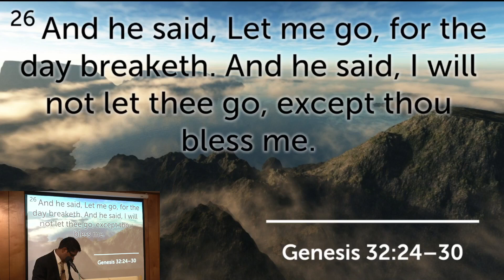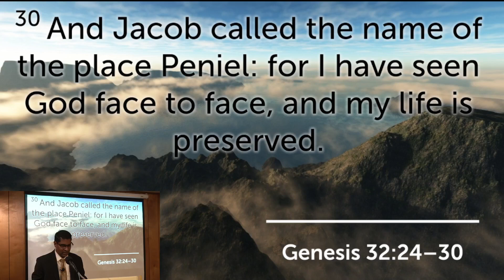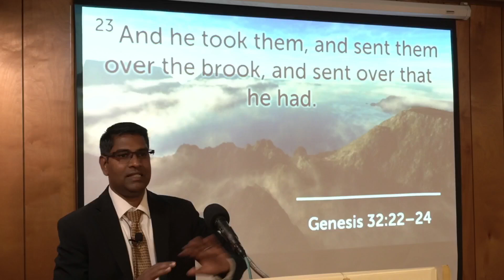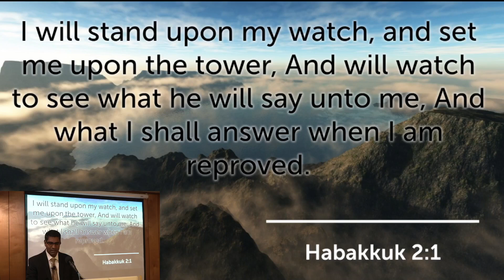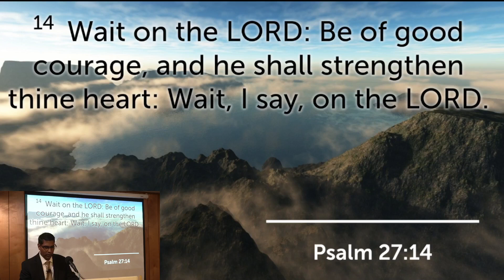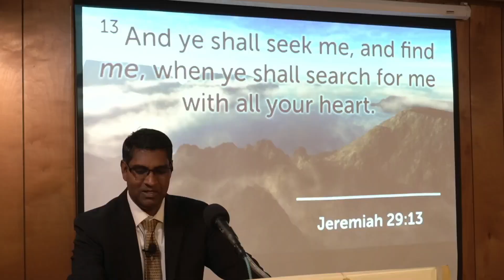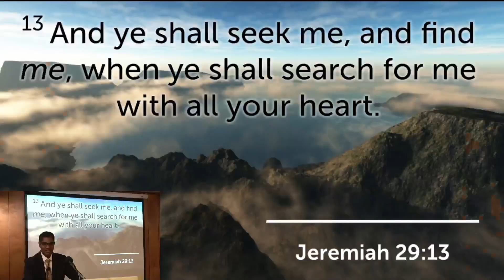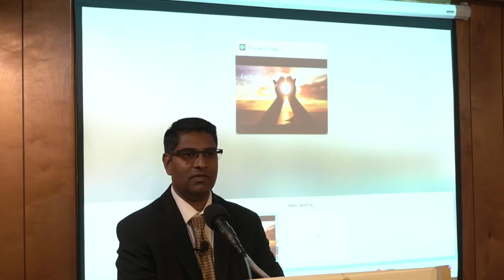Sunday Evening Worship 07/21/24 Pastor R. Lloyd “Alone With God”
Genesis 32:24-30